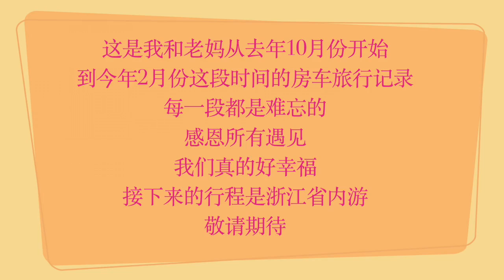驴姐姐和老妈拖挂房车自驾游，从提车到疫情被困，有笑有泪太精彩